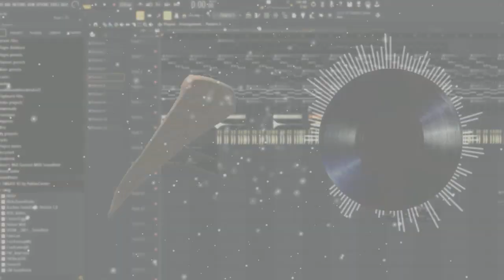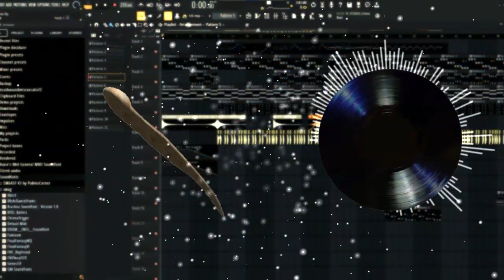i kinda remixed mr burgert's fnf tutorial song (epic)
og song by @kupiomg

i couldn't find the chromatic that was used in the og song so i just used my chromatic